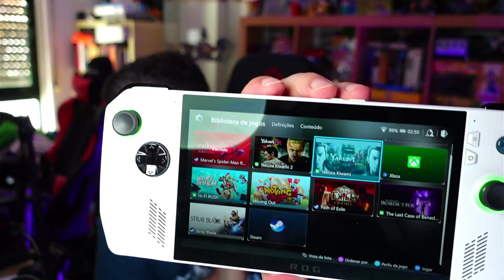Nova consola portátil Asus ROG Ally - Já joguei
Conheçam algumas impressões da nova consola portátil ROG Ally da Asus, com um form factor semelhante à Switch e o Steam Deck, mas baseado em Windows 11.

🔽🔽🔽 SETUP  🔽🔽🔽
Setup:

PSN - RPARREIRA
STEAM - RPARREIRA
UPLAY - SplitScreenPT
ORIGIN - Split-ScreenPT